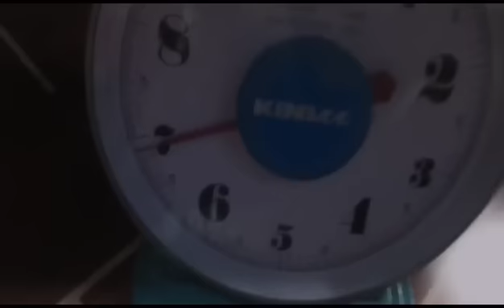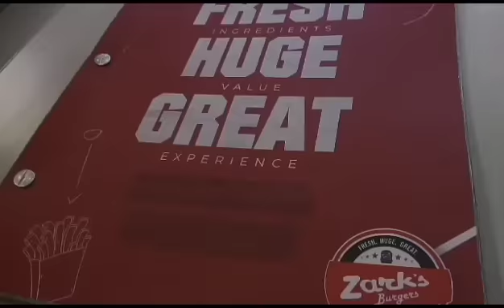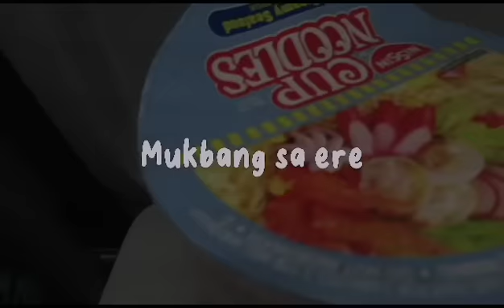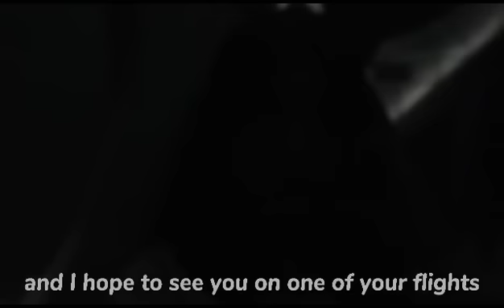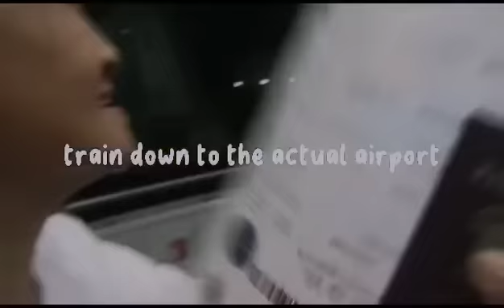My Princess First time travel 🛫| Manila - Dubai 🇵🇭🇦🇪 | Princess Vlog take over 🤗